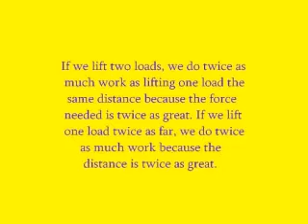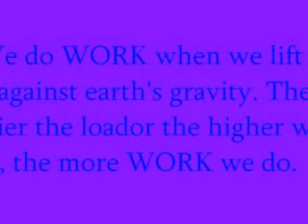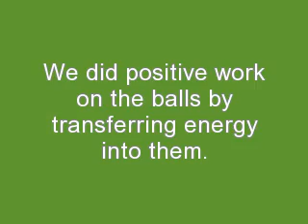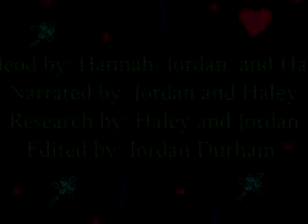Work/Power for physics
work and power video by Jordan and Haley for Physics